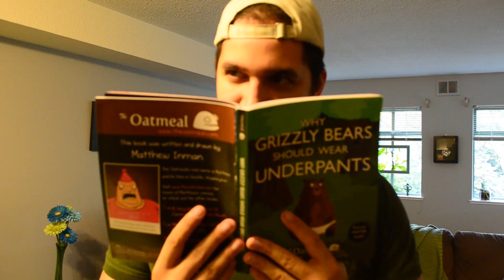Times you wish you could speak your mind part 2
Hi Cherry Pickers!
It's part two of Times you wish you could speak your mind part 2!
Go check out the first part if you haven't already!

This is CJ Rams for Cherry Rammer signing off! Peace!